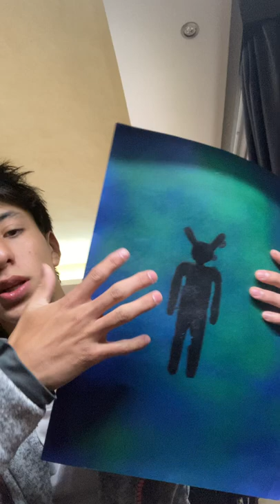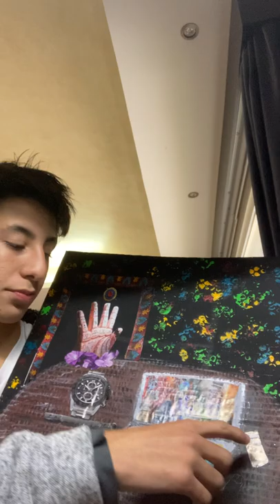Creatividad semester exam art